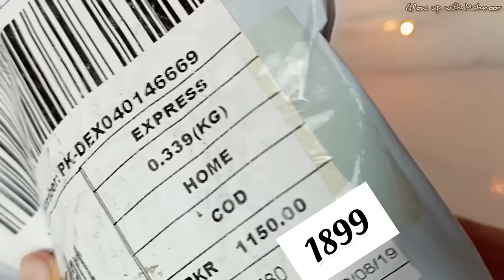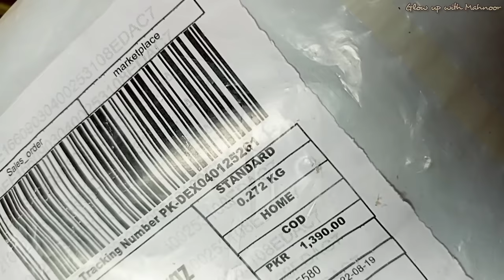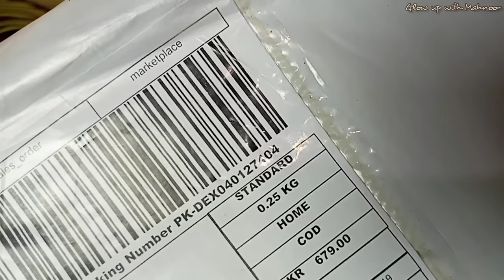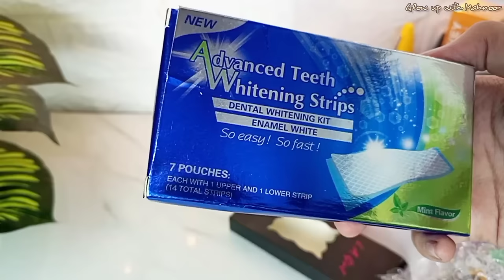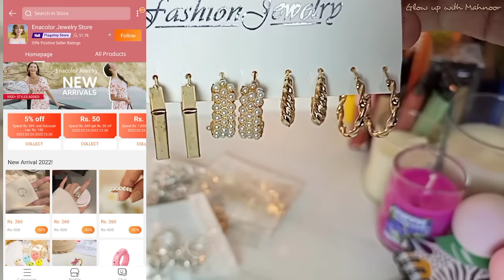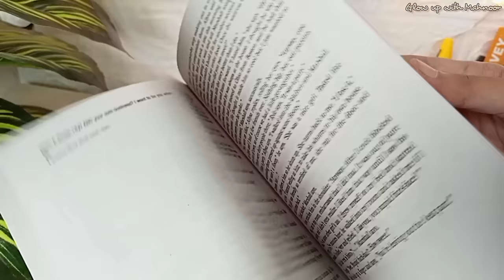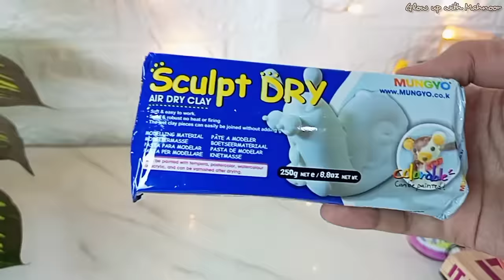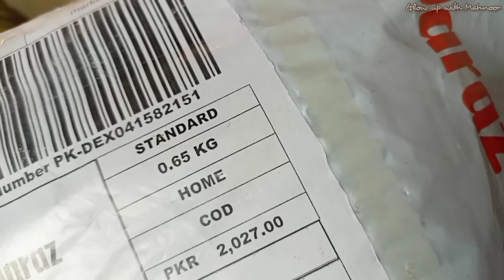Daraz Shopping Haul 🛒🛍️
Online shopping
Parcel unboxing
Satisfying unboxing
Satisfying shopping unboxing
How to order through daraz app
Daraz Pakistan
Shopping haul